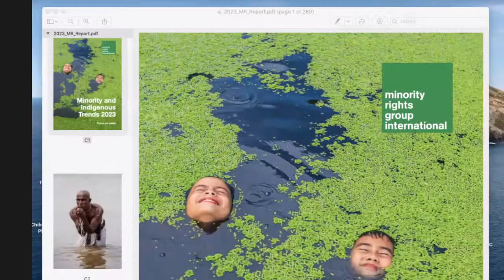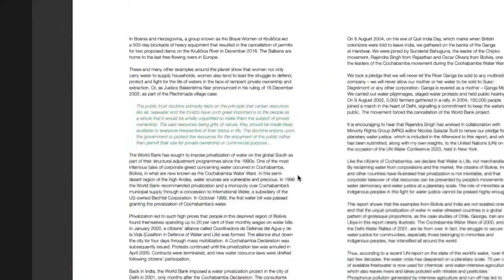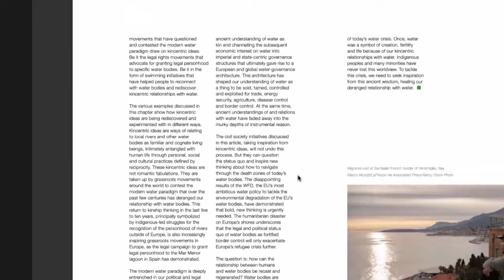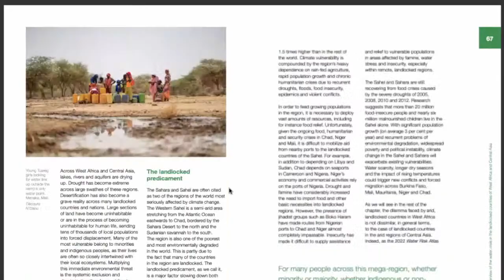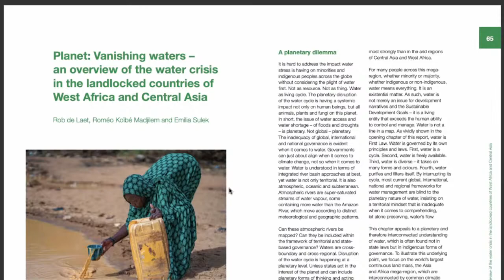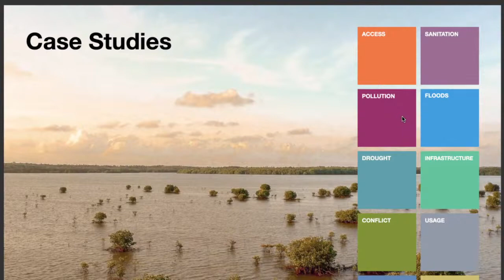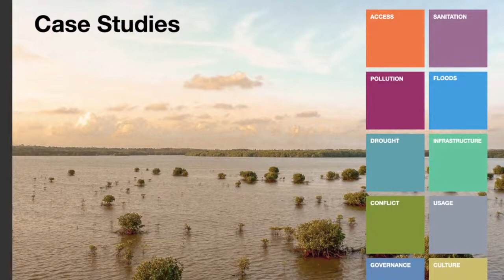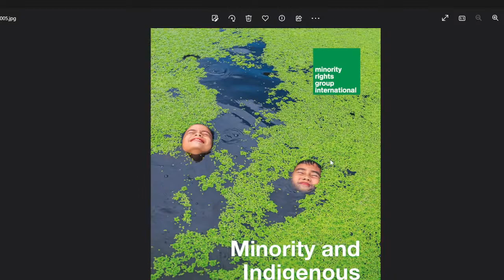​Minorities, Indigenous Peoples and the Water Crisis​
The past year saw some of the worst cyclones recorded in the Pacific, some of the worst ever recorded floods in Australia, Pakistan and across the African continent, and major droughts globally. Experts have declared that our planet’s water cycle has been severely disrupted due to human activity.

For many minorities and indigenous peoples, the water crisis is an existential threat. That’s why, this year, our annual report focuses on water. In it, we analyze a range of intersecting issues from conflict in water-stressed parts of the world to pollution impacting community health.

Water justice cannot be attained unless the communities that protect water systems are prioritized in the international arena. During this launch event, you will hear from activists, researchers and policy makers about these experiences and the solutions needed.

PANELLISTS
• Anne Poelina is a Nyikina Warrwa Traditional Custodian from the Mardoowarra, in Western Australia. She is Managing Director at the indigenous not-for-profit organization Madjulla and a contributor to this report.
• Mercy Ette is a Nigerian journalist and researcher with expertise in gender, politics and conflict, and a contributor to this report.
• Zumretay Arkin is Chair of the Women’s Committee at the World Uyghur Congress, advocating for Uyghur rights around the world, and is a contributor to this report.
• Oula-Antti Labba is a lawyer for the human rights unit of the Saami Council and a contributor to this report.
• Nicolas Salazar Sutil, Commissioning Editor at Minority Rights Group and editor of this report.
• Anna Alboth (moderator), Europe Media Officer at Minority Rights Group